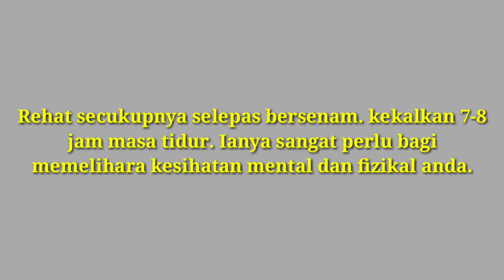MINDA POSITIF - TIPS ketawa selalu tentang tidur